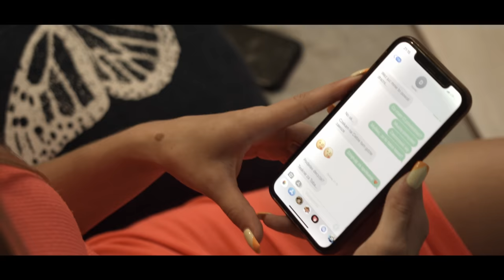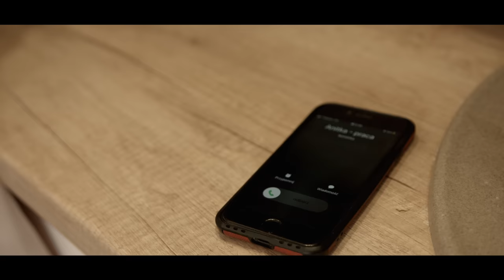Dawid Okoński - Nie zmienisz mnie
Słowa: Bartosz Hoppe
Muzyka: Bartosz Hoppe, Piotr Klimek
Produkcja: Bartosz Hoppe, Piotr Klimek, Dawid Okoński

Mix/Mastering: Adrian Trepka

AUDIO:

Realizacja nagrań:
Piotr Klimek (Gra Gitara)
Dariusz Kowszewicz (Eden Studio)

Produkcja, realizacja, montaż teledysku:
Adrian Trepka

Reżyseria i scenariusz:
Karen Kucharska

Kostiumy/Fryzury/Make-up:
Karen Kucharska

Wystąpili:
Dawid Okoński
Anna Musiela

Specjalne podziękowania dla Martyny Mróz i Bartłomieja Smyka za pomoc w realizacji teledysku.

Booking/Management:
Katarzyna Gościk

TEKST:
1. Każesz mi wybierać
 Wybór dobrze znasz
Jestem kim być chcę
Po co Ci to było?
W otwartą grałem grę,
Nie, nie cofnę się.

Ref:
Nigdy już nie zmienisz mnie
Będzie tak jak jest
Mam swój świat, milion wad
Zaskoczę Cię nie raz

2. Teraz moja wina,
a Ty jesteś inna.
To nie było fair
Najpierw czułe słówka.
Potem głośny krzyk
Nie ma co wspominać
Tak musiało być
Nie dam wciągnąć się
W tajemniczą grę
Daj mi wreszcie żyć